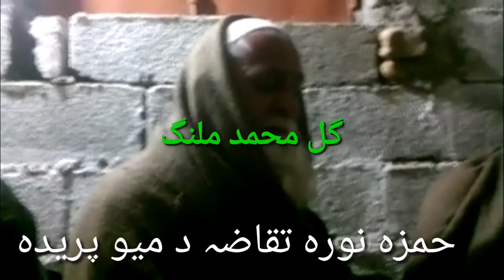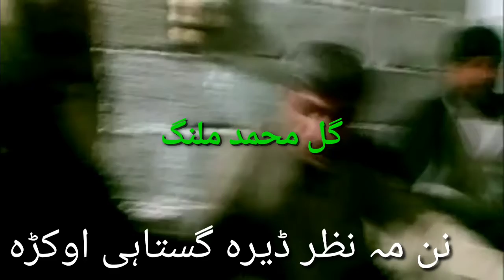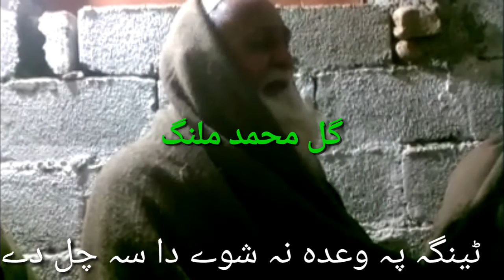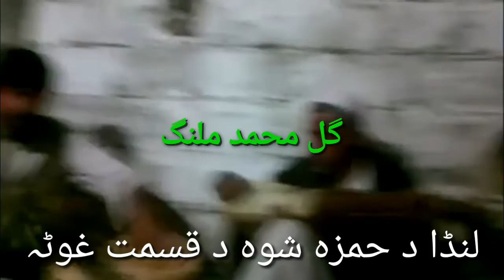Gul Muhammad malang (ګل محمد ملنګ)poshto ghazal,khyal muhammad poshto ghazal Gul Muhammad malang